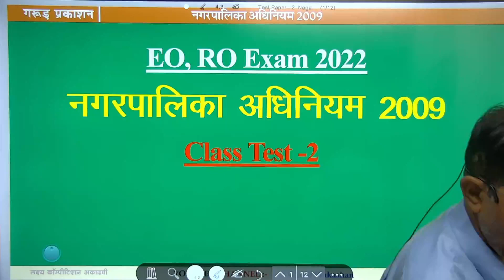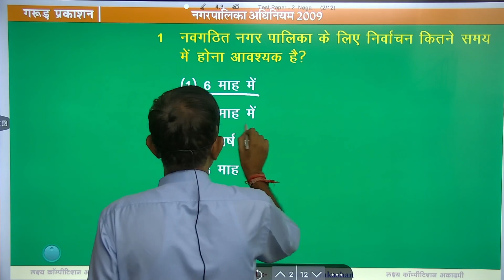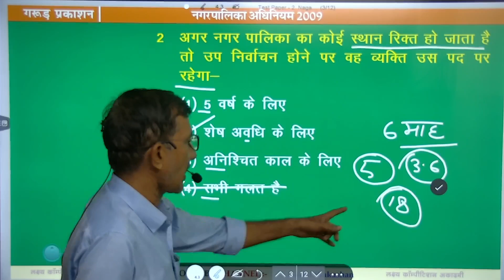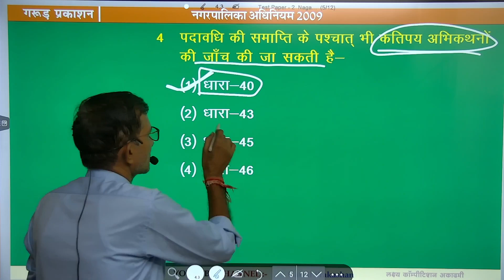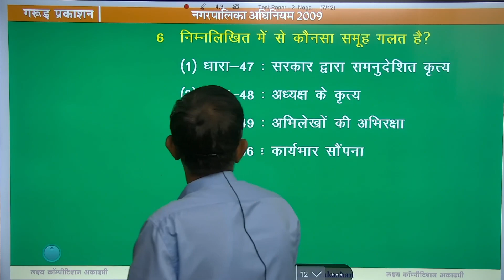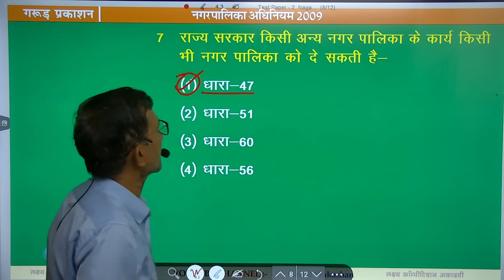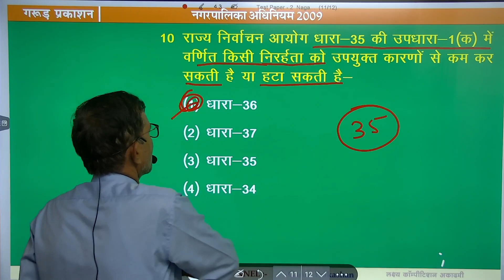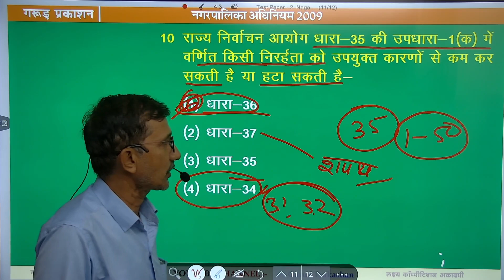Test-2 नगरपालिका Act 2009, EO, RO Exam rpscexam executiveofficer revenueofficer by Devendra Singh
*धारा 1 से 50 | नगरपालिका अधिनियम 2009 |EO, RO Exam 2022 |rpscexam executiveofficer revenueofficer |नगरपालिका अधिनियम 2009 |Rajasthan EO, RO Exam 2022 |RPSC*

RPSC New Vacancy\ राजस्व (R.O) व अधिशासी (E.O) अधिकारी, सहायक अभियंता (A.En)/ विज्ञप्ति पर चर्चा

Modern History of India | IAS, RAS, SCHOOL LECTURER, ALL OTHER STATE OR CENTER EXAM'S | By देवेंद्र सिंह राजपुरोहित

PURCHASE COURSE
विशेषताएँ 📢

youtube Rajasthan Geography Videos

Purchase Courses
1. Education Psychology

2- राजस्थान इतिहास कला और संस्कृति व राजस्थान भूगोल और अर्थव्यवस्था Online Test Series

04. राजस्थान सम्पूर्ण भूगोल

*05. EO, RO  नगरपालिका अधिनियम 2009 की सम्पूर्ण धाराओ सहित सरल  भाषा में  व्याख्या सहित अध्ययन सामग्री (PDF topic wise) और उच्च स्तरीय पेपर सेट (TEST SERIES topic wise) etc.*

6- भारतीय संविधान, राजनीतिक व्यवस्था, शासन प्रणाली एवं राजस्थान की राजनीतिक एवं प्रशासनिक प्रणाली  का सम्पूर्ण सरल  भाषा में  व्याख्या सहित उच्च स्तरीय पेपर सेट (TEST SERIES topic wise) etc. 100 TEST PAPERS DOWNLOAD & BUT IT

DAILY
🔥 DAILY CURRENT_AFFAIRS NEWS
🔥 SPECIAL TOPICS

जिला दर्शन

jila darshan
executive officer
revenue officer
Indian History
Rajasthan Geography
World Geography
Rajasthan Economics
India Economics
Rajasthan complete GK
Rajasthan Current
Indian polity
rajasthan polity
RAS exam
नगरपालिका अधिनियम 2009 |
EO, RO Exam 2022

लक्ष्य कॉम्पिटिशन अकादमी, बीकानेर (गरुड़ प्रकाशन)